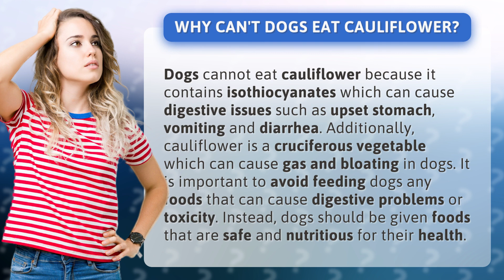Why can't dogs eat cauliflower?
Is your furry friend eyeing that bowl of cauliflower on your dinner table? Hold on! Did you know that cauliflower can cause digestive issues and discomfort for your pooch? Watch this video to learn why dogs can't eat cauliflower and what foods you should be feeding them instead to keep them healthy and happy!